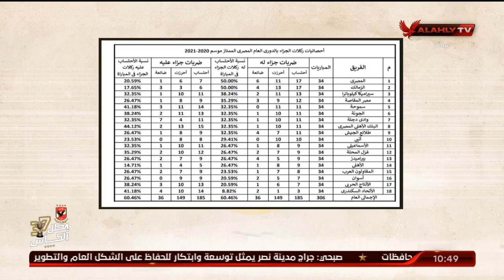"بالأرقام" الأهلي الأكثر في كل شئ في الدوري موسم 2020/2021.. القيعي: "موسم مش طبيعي" | ملك وكتابة